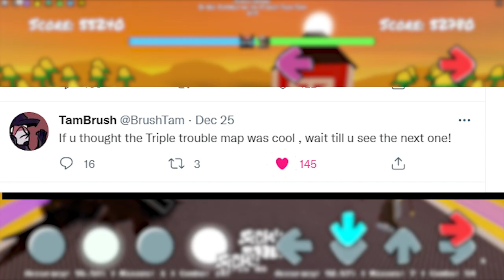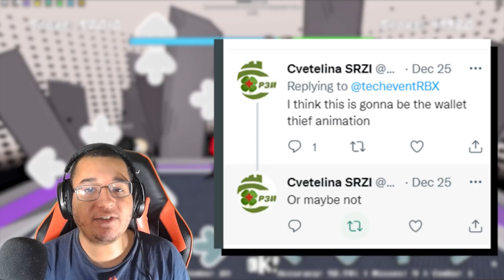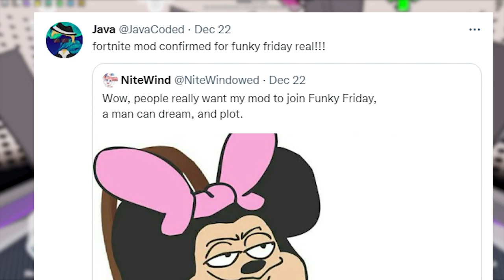NEW YEAR UPDATE LEAKS?! PIBBY & MORE! (Roblox Funky Friday)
Today we have new leaks for Roblox Funky Friday, especially towards the new year and potential new year update! We do have multiple map background leaks and also an animation leak as well! Let's check it out and discuss what we could get in the New Year!

Timestamps
0:00 Intro
0:17 Tambrush's New Background Leak?!
1:58 NEW ANIMATION LEAK?!
3:37 ANOTHER BACKGROUND LEAK?!
4:47 Pibby Mod Confirmation?!
7:51 Outro